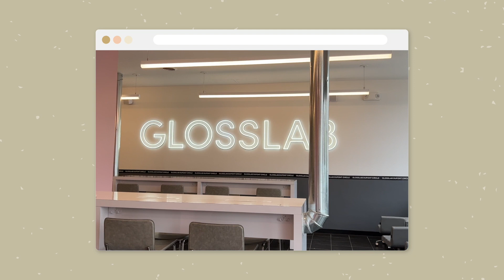PACK & PREP WITH ME FOR A BAHAMAS AND MIAMI VACAY!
Pack and prep with me before I go on a vacation to the bahamas and miami to celebrate my birthday and my husband and I's one year of marriage! In this vlog, you will see me go to DC to get my nails done, reveal where we are going for vacay, last minute travel haul and packing my luggage!

⋆ Canon EOS M50 Vlogging Camera
⋆ Vlogging Lens 11-22mm
⋆ Vlogging Lens 15-45mm
⋆ Canon G7X Mark ii Vlog Camera
⋆ SD Card
⋆ Ring Light

If you are a business, company or someone interested in working with me or want me to review your product please email

FAQ:
Age: 25

Hello! It is so nice to meet you! My name is Fabiola Suarez. I am a twenty-something year old lifestyle YouTuber born and raised in Puerto Rico but now living in Maryland, United States with my husband. My mission is to inspire and empower you to realize that living your dream life is possible, just as I did! I graduated from university with a bachelor of science in biology but I'm happily a full time content creator! I create content all about the things that I love most in this world. This includes: wellness routines, organization/productivity, fashion, beauty, faith, home decor, seasonal videos and my life through vlogs!

All opinions are my own. There is NO additional charge to you, so don't worry! Thank you for supporting my channel! This way I can keep creating videos you enjoy and I get to live the life I love!